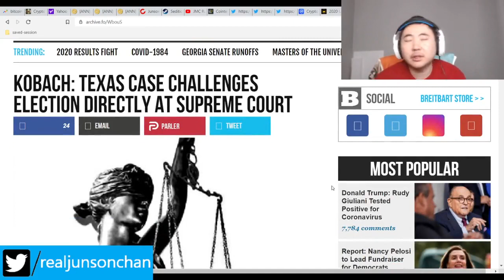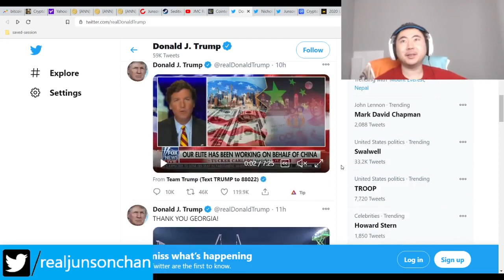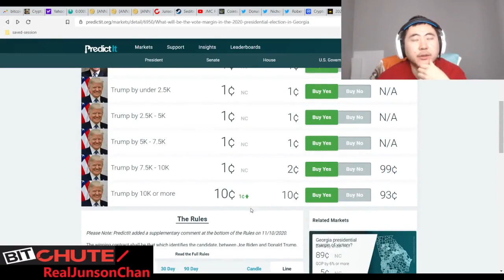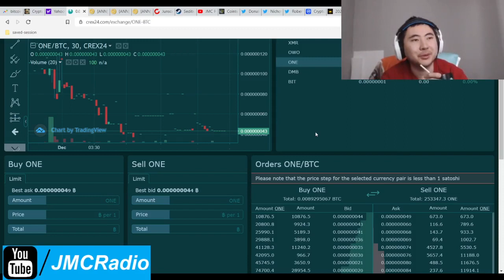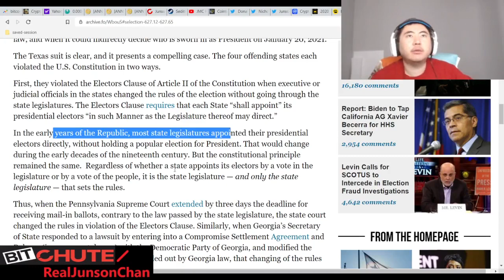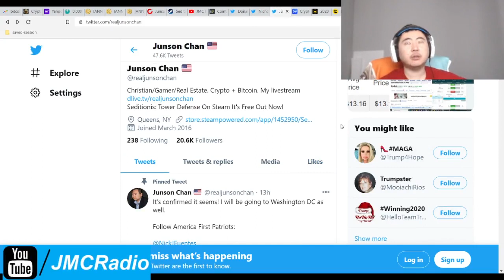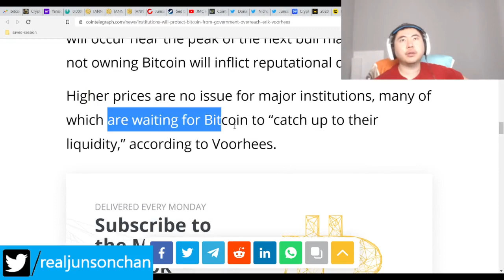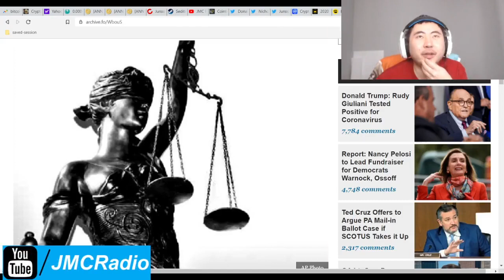Bitcoin Clown World #502 - Markets Flat As Trump Election Chaos Goes On Texas Files Scotus Bombshell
1. Why the GOP should stop receiving our support until they do something for us.
2. Trump's chances increase only from here.
3. We love Texas. They are really hitting the fraud hard by bypassing all the fake news terrorism black pills and going straight and narrow at constitutionality and SCOTUS.
4. Markets are quiet probably because of bull run taking a pause and continued election result challenges.

Bitcoin Mining Altcoins (Proof Of) staked:

404 Coin - 404% APR
2x2 Coin 1% APR Daily Forever
Infinite Ricks Coin 307% APR forever
100 Coin ANN Flat 100 PoS Reward